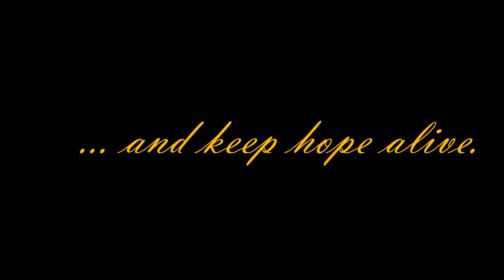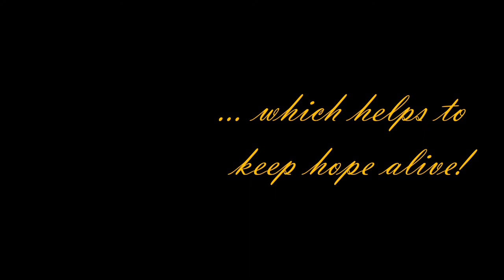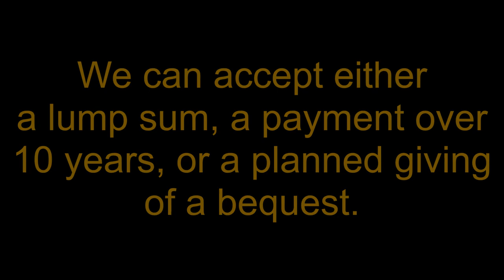RI Director Dean Rohrs Addresses District 7910's Million Dollar Journey Dinner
On May 25, 2017, Rotary District 7910 held its Million Dollar Journey Dinner at Mechanics Hall in Worcester. The gala event took place to celebrate both the centennial birthday of The Rotary Foundation and District 7910's having reached the milestone of raising $1 million in donations and pledges to the Foundation as of March 17.

While Rotary International has given districts worldwide two to three years to raise at least $1 million each, District 7910 accomplished that goal and in only six months. In fact, the District 7910's total amount raised as of the May 25 event was $1.3 million.

Dean Rohrs, a director of Rotary International, presented the keynote address during the May 25 event. She has served on District and Zone committees. They include: Regional Rotary Coordinator and Regional Rotary Foundation Coordinator; Pacific Northwest PETS Chair; District Governor in 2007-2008; and Rotary International Director in 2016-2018.

Dean, her husband Rhino Rhors, and their three children emigrated 26 years ago from South Africa to Canada. She grew up in Zambia and, after marrying Rhino, lived in Malawi, Namibia and South Africa.

Dean was born into a Rotary family and, when Rhino joined Rotary in 1986 became an active “Rotary Ann” until she joined Rotary in 1989 – two years after women were finally allowed to be admitted as members of Rotary clubs. On arriving in Vancouver, both she and Rhino joined the Rotary Club of West Vancouver. At present, they are members of the Rotary Club of Langley Central in District 5050, which is in Rotary Zone 24.

Dean has had a varied career, ranging from the early days of being an operating-room nurse on Professor Christiaan Barnard’s first heart-transplant team to running a nursery school in Malawi. She and Rhino now owner manage a company that is involved in soil stabilization during road construction.

Dean’s best experience is leading teams of Rotarians, Rotaractors and Interactors to Africa. She loves seeing how this volunteer experience changes their lives.

To learn more on Rotary District 7910, which serves Central Massachusetts and Metrowest,